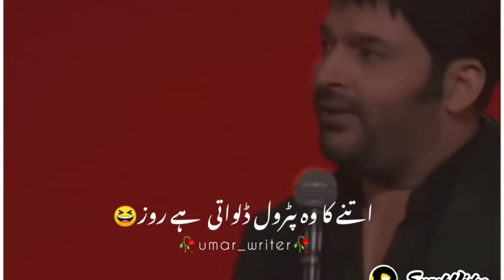Motivational Speeches#1crorelove (5)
muftitariqmasood islam muslim muhammad abubakar congratulationsAleeya @Abubakr Muhammad417(O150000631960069) @Abdul_Rehman_308(O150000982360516) @Abdurhamn Arsad947(O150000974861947) @abuhurirah okz(O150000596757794) @adilkhan_7(O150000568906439) @A D Bhall Bhattii🔥(O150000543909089) @A.M WAZIR(O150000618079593) @A.m 094(O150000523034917) @Aalleey09(O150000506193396) @Ab-rMufti tariq masood shorts Clips Islamic answer questions.
muftitariqmasood islam muslim muhammad abubakar congratulationsAleeya @Abubakr Muhammad417(O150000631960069) @Abdul_Rehman_308(O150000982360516) @Abdurhamn Arsad947(O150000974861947) @abuhurirah okz(O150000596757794) @adilkhan_7(O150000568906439) @A D Bhall Bhattii🔥(O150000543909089) @A.M WAZIR(O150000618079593) @A.m 094(O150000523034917) @Aalleey09(O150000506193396) @Ab-rفاطمہ میڈیکل کمپلیکس اینڈ ہوم سنگ سروسز اٹک شہر|Fatima Medical Complex&Home Nursing Services Attock

FATIMA HOME NURSING CARE SERVICES ATTOCK

COVID-19 test is POSITIVE )

Once referred by the DOCTOR for the home MONITORING PROGRAM , the PATIENT / family needs to sign a CONSENT form for the ENROLLMENT

 Daily Care Plan
–      Daily home visit by NURSING STAFF

–      A home collection of samples for the LABORATORY TESTS

–      Delivery of MEDICINES to the PATIENT home

 Package Charges
 $10/- (Daily Charges)

Note: Lab tests and MEDICATION will be charged SEPARATELY.

```Working toward a HEALTHY Future```
Home sample collection facility also available for the residents of Attock .
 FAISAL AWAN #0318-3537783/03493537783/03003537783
Adress: FATIMA MEDICAL COMPLEX NEAR RESCUE 1122 OFFICE KAMRA ROAD ATTOCK.

Our Most Trusted And Reliable Healthcare WhatsApp Groups

میڈیکل کمپلیکس اینڈ ہوم سنگ سروسز اٹک شہر|Fatima Medical Complex&Home Nursing Services Attock

 Package Charges
 $10/- (Daily Charges)